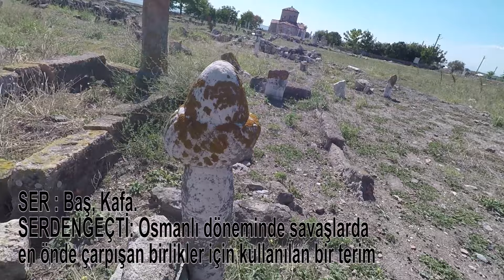Enez Eski Mezarlık Yeniçeri Mezar Taşları - Bölüm 2 - Parçalanmaktan Kurtulan Nadir Mezar Taşları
Edirne Enez'in Eski Mezarlığında gördüğüm yeniçeri mezar taşları.

Osmanlı Devlet ordusunda Kapıkulu askerleri adı verilen Yeniçeriler I. Murat
zamanında Çandarlı Kara Halil’in gayretleri ile kurulmuş ve Osmanlının
imparatorluk halini almasında büyük yararlıklar göstermiştir. Kavanin-i
Yeniçeriyân kanununa tabi ve 8-16 yaşlarındaki Hristiyan çocuklarından oluşan
devşirme sisteminin uygulandığı yeniçerilerin tabi olduğu katı kurallar 250 yıl
titizlikle uygulanmış ve sayıları 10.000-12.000 i geçmemiştir. III. Murat
zamanında bu kurallar ne yazık ki suistimal edilip serseriler ve başıbozuklar ocağa
kaydedilmiş, daha sonra harpten kaçan, sürekli isyan eden, İstanbul’u defalarca
yakan ve devlete kan kusturan bir ihanet şebekesine dönüşmüştür. 15 Haziran
1826 da tarihimizde Vaka-ı Hayriye adıyla bilinen günde padişah II. Mahmut’un
fermanı padişaha bağlı askerler ve İstanbul esnafının da yardımı ile ortadan
kaldırılmışlardır. Yeniçeriler; cemaatliler, bölüklüler ve sekbanlar diye üç sınıftır.
196 ortanın, 101’i cemaat, 61’i bölük, 34’ü de Sekban’dı. Cemaat ortalarından 60,
61, 62 ve 63. İstanbul’da otururlar, padişahın merasim günlerinde onu korurlardı.
Bunların adı solaklardı. Diğerleri sınır kalelerini korurlardı. Bölük ortalarından
31’i İstanbul’da Sancak-ı şerifin muhafazasıyla, diğer 30 orta, otuz ildeki iç
kaleleri koruma görevlerindeydi.. Sekbanlar ise, padişahın av maiyeti idi.
Padişahlarının eğitimi geliştirmek için düzenledikleri muhteşem ve büyük sürek
avları sekbanlar tarafından hazırlanırlardı. İstanbul civarındaki mirî çiftliklerin
korunması onlara bırakılmıştı. İstanbul’daki cemaat ve bölük ortaları aynı
zamanda bu şehrin inzibat ve asayişiyle vazifeliydiler. Her semtte bir orta ve
kolluk denilen bir yeniçeri karakolhânesi vardı.
Her yeniçeri ortasının nişan denen bir bayrağı ve alâmeti vardı. Nişanlar, bayrak
üzerine işlenirlerdi. Yeniçeri ocağının bayrağına Sünni mezhebe mensup
olduğunun işareti olarak İmâm-ı azam bayrağı denilirdi. Bu; beyaz ipekten,
üstüne altın sırma ile bir tarafına; “İnnâ Fetahnâ leke fethan mubînâ”, diğer
tarafına da; “Ve yensurekellahü nasran azîzâ” ayet-i kerimesi işlendiği bir
sancaktı. Ordugâhta yeniçeri ağasının çadırı önüne dikilirdi. Törenlerde yeniçeri
ağasının atının önünde giderdi. Bayrağı taşıyan yeniçeriye başbayrakdâr
denilirdi. Her ortanın çorbacı adlı bir komutanı, odabaşı adlı yardımcısı,
vekilharç ünvanlı bir idari memuru ve bayraktarı vardı. En kıdemlisi başeski,
aşçıbaşısı usta, aşçı yardımcısına baş karakullukçu denilirdi. Yeniçeriler
başlarına börk adlı beyaz keçeden bir serpuş giyerlerdi. 45 cm. olan bu külahın
üstünden omuzlara kadar yatırma adlı bir çuha parçası düşerdi ve yeniçerinin
ensesini tamamen örterdi. Börkün ön kısmında gümüşten veya pirinçten yapılmış
olan tüylük yahut kaşıklık denilen bir kısım vardı. Börkün başa geçen ağız kısmı
daltac adı verilen nakışlı bir şeritle çevrilmişti. Daltacı, 4-5 parmak eninde olup
da arkasına yatırması yoksa bu başlığa üsküf denirdi. Yeniçeri mezar taşları
Edirne’de çoktur. Börk, Üsküf, Çatal kalafat, Dardağan, Kuka ve Serdengeçti
şu anda bildiğimiz Yeniçeri başlıklarıdır.